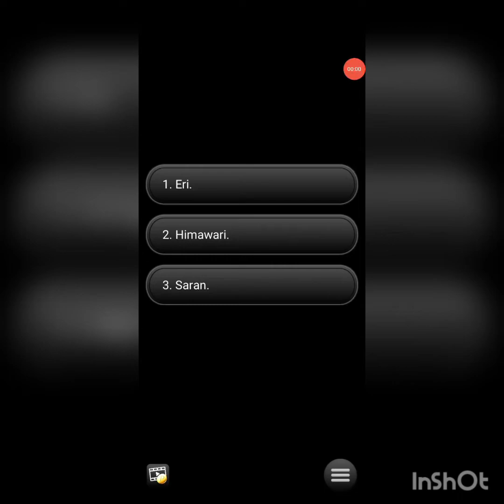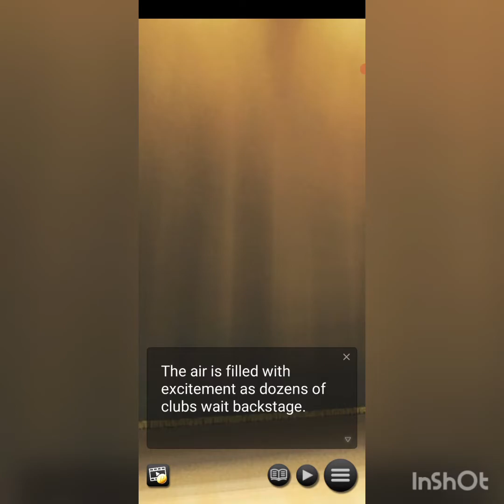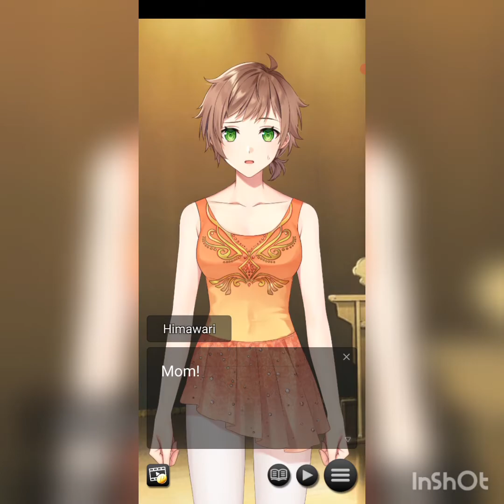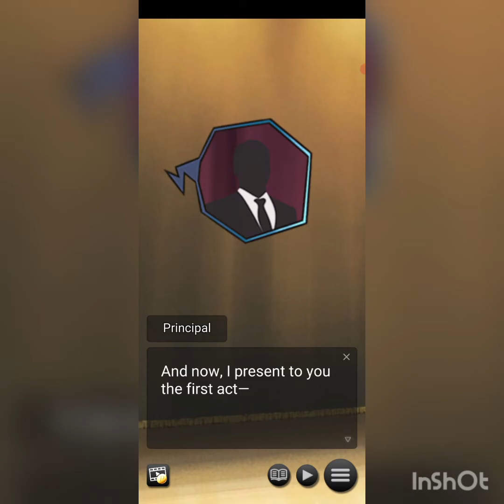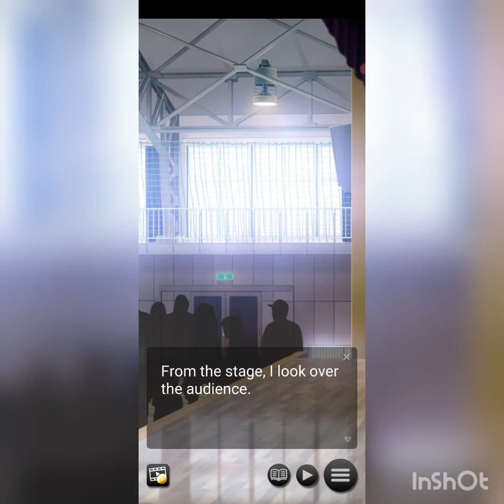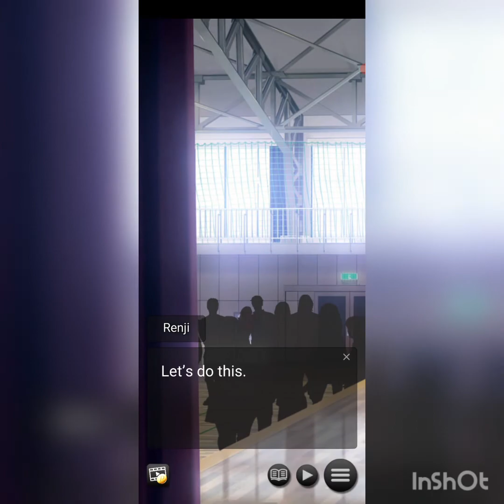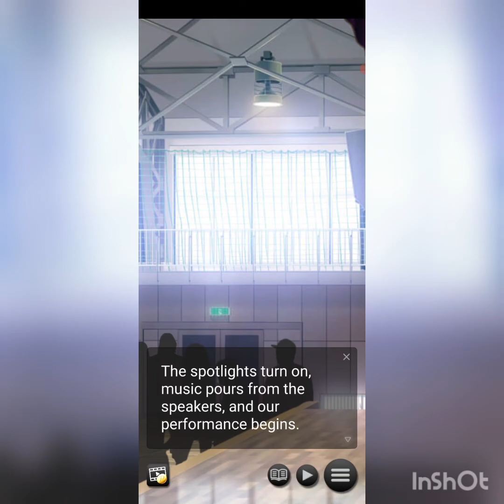After School Girlfriend: Performing Arts Club True Love Finale